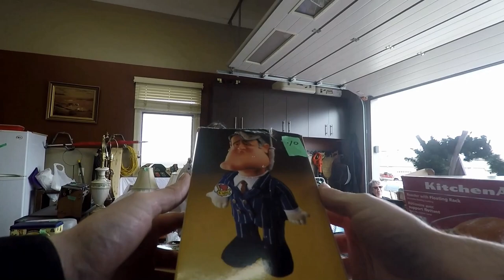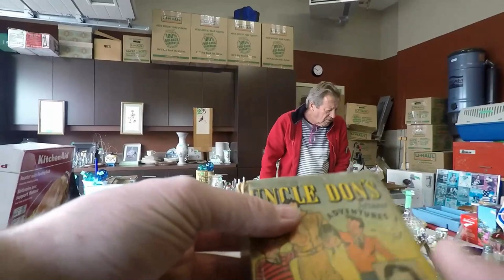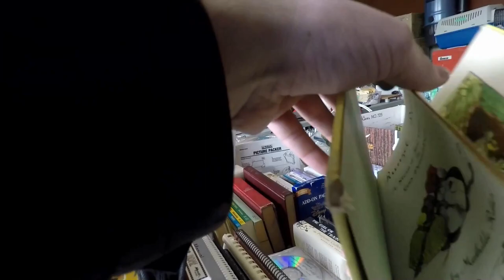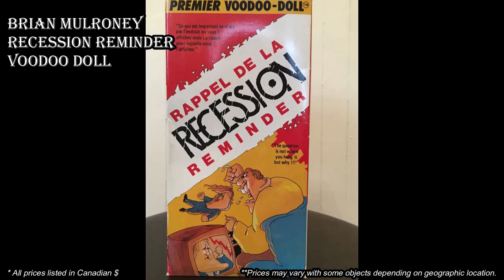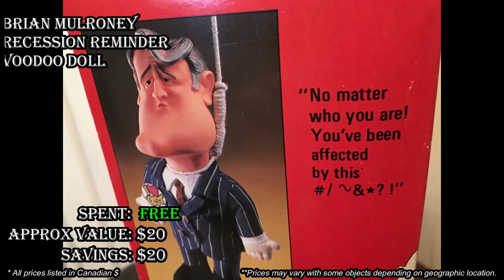WE FOUND LIMOGES AND OTHER AMAZING ANTIQUES AT THIS GARAGE SALE!!! 🤯🤯🤯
What a FANTASTIC sale!!!  We found an AMAZING antique hand painted dish by LIMOGES!  We also found some beautiful large  glazed ceramic flower pots, a novelty political Brian Mulroney Recession Reminder Voodoo doll, an INCREDIBLE antique auto-harp / zither, and a BEAUTIFUL antique sterling-silver handled ink blotter!!!  WOW!!  What a haul!  🤯🤯🤯

100% ORIGINAL & EXCLUSIVE DESIGNS!

Bargain Barons
Cornwall Center
Regina SK
S4P-4J7
Canada